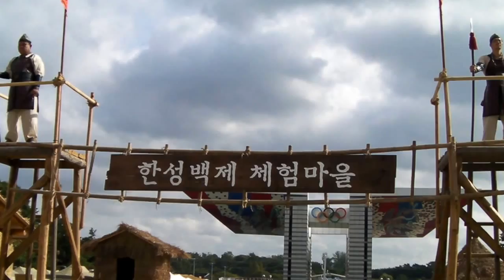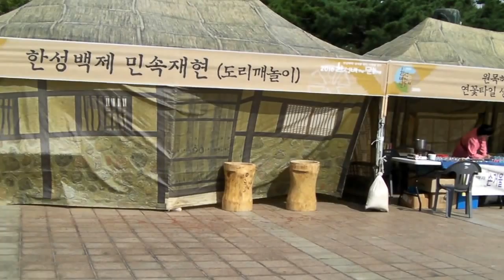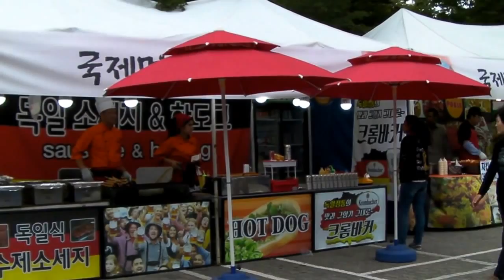올림픽공원 한성백제문화제 (1)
올림픽공원 한성백제문화제
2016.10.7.